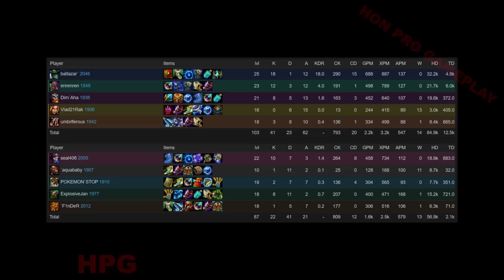HoN Pro Doctor Repulsor Gameplay - baltazar` - 2046 MMR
Game: HoN (Heroes of Newerth)
Map: Forests of Caldavar
Type: Ranked
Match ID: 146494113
Player: baltazar`
Score: 18K / 1D / 12A
Level: 2046 MMR
Character: Doctor Repulsor

HoN Pro Gameplay (HPG) 2016